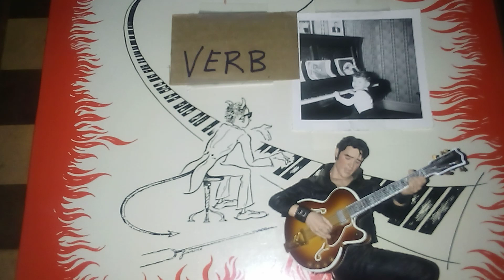WONDERLAND Stephen Verb & the Doves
Recorded around 1981 at a local recording studio...we were offered free time and went in to record a live set of songs, we were totally unexperienced  in the recording studio situation...